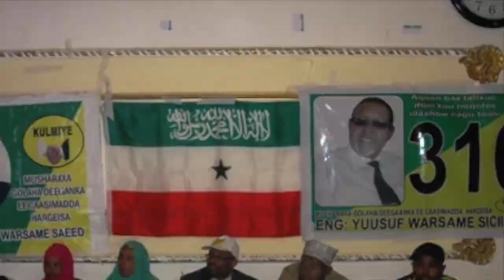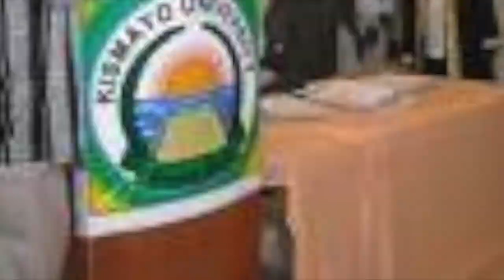Education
Film about universities in Somaliland. By Kensi Boos.